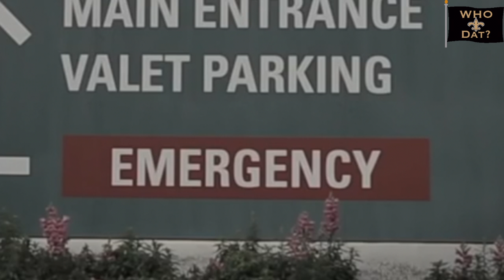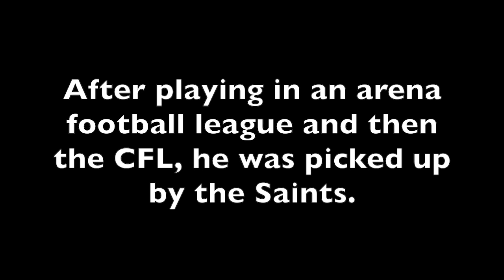Delvin Breaux "Miracle" II Who Dat? Key Series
Original videos property of the NFL and Bleacher Report